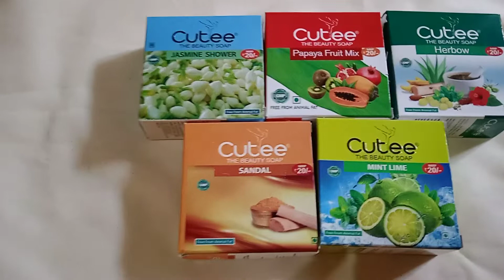cute soap ( bath soap ) just ₹ 20 net wt.65g what'sapp only 8940025150